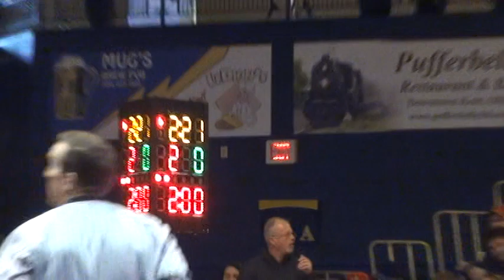174 lbs Nick Heflin, tOSU vs Brandon Johnson, KSU